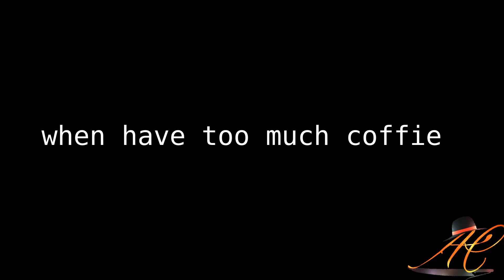Anime Crack #1 [Random] xD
Hey guys! I hope you all are doing fine! Here is another Crack of anime, it is a  random selection of anime.

Hope it made you laugh :)